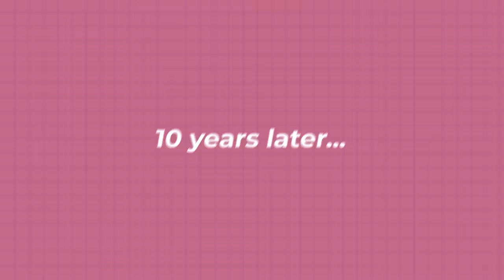COPYING my 9 year old SISTER'S morning ROUTINE!!!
HEY SISTERS!

 KennaDee Kay